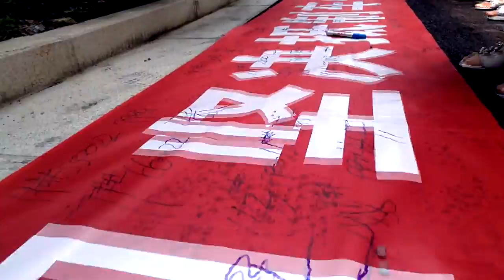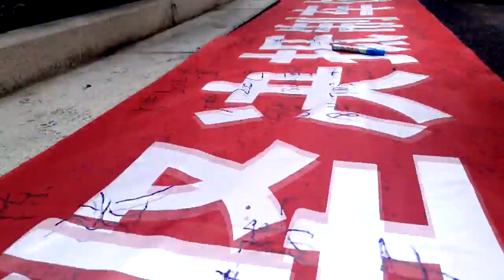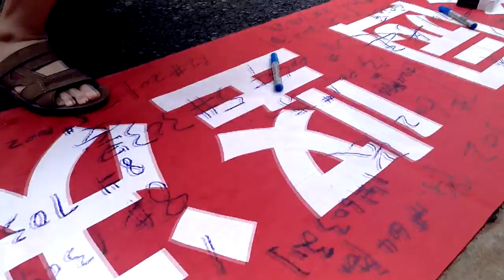Furious Apartment owners against China Construction Bank's illegal parking lot auction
Apartment owners are furious while CCB try to sell underground parking lot to apartment owners illegally. As those parking lot ownership are still in lawsuit when the mother company of apartment real estate company went bankrupt. The apartment real estate company still owe more than 60,000 RMB to each apartment owner for delay of finishing the apartment according to contraction. The apartment real estate company open an supervision account at CCB (China Construction Bank ).  All apartment owners (about 700 families) transfer money to that CCB supervision account, which is still profitable for this apartment project. But CCB take advantage of their supervision position to take control of the money, and now try to sell underground parking lot to apartment owners illegally.